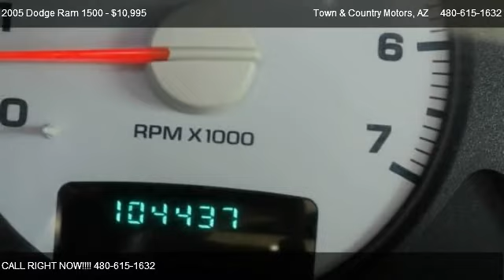2005 Dodge Ram 1500 SLT Quad Cab Short Bed 2WD - for sale in Mesa, AZ 85210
Town & Country Motors
1411 S. Country Club Dr.

Come test dirve this 2005 Dodge Ram 1500 SLT Quad Cab Short Bed 2WD for sale in Mesa, AZ.